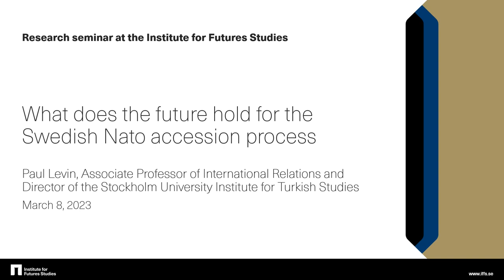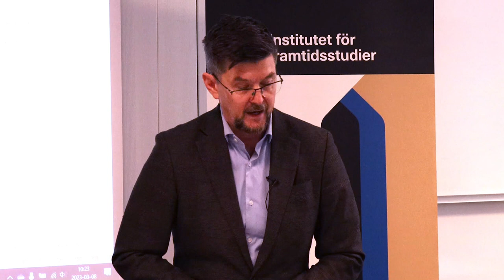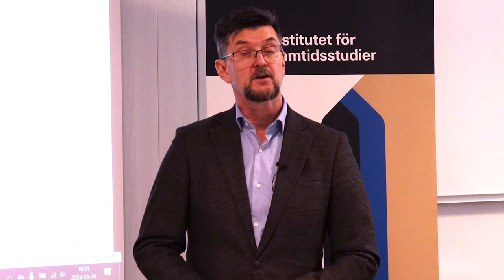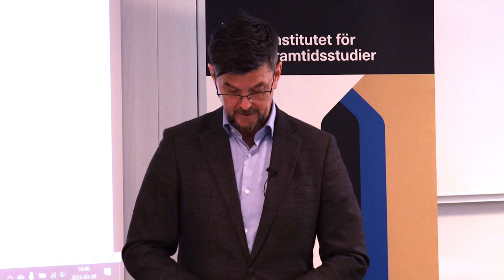Paul Levin: What does the future hold for the Swedish Nato accession process?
What is the current state of play in the negotiations between Sweden, Finland, and Turkey over NATO accession? Is Finland going it alone and, if so, what would that mean for Sweden and NATO? What can Sweden do to ensure Turkish ratification? What can other NATO members who want to see both Finland and Sweden join do to speed up the process? What does the catastrophic earthquake in Turkey mean for the political process with elections scheduled for May or June, and what could it mean for Sweden’s NATO prospects?

This talk is based on a policy memo published by the Foreign Policy Research Institute – a Philadelphia-based think tank.

Research seminar with Paul Levin, the Director of the Stockholm University Institute for Turkish Studies and Managing Director of the Consortium for European Symposia on Turkey. A frequent commentator of Turkish affairs in Swedish and international media, he is a Docent in International Relations, having received his Ph.D. in the same subject along with an M.A. in Political Science from the University of Southern California and a Fil. Kand. In Practical Philosophy from Stockholm University.